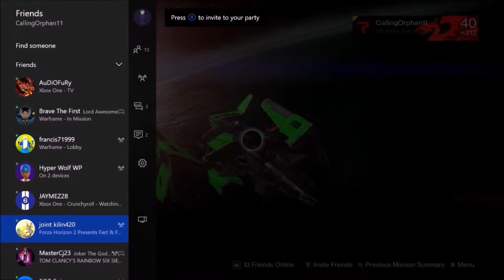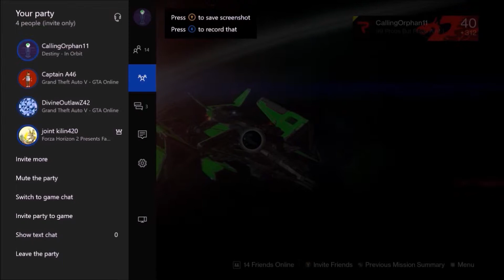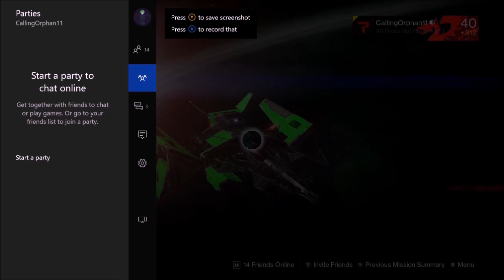messing with a friend, funny times